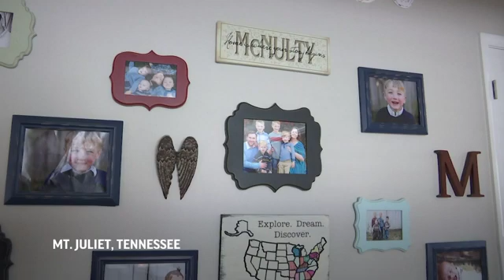US families take part in DIY virus research tests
About 2,000 families in 11 U.S. cities are taking part in a large research study, in hopes of gaining a greater understanding of the coronavirus. (Aug. 7)